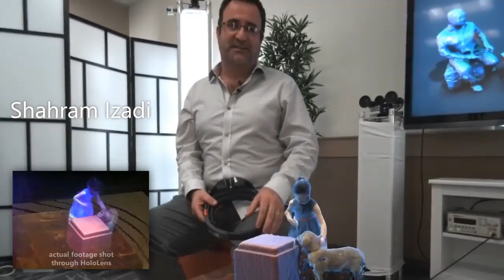Holoportation - VR 3D Teleportation In Real Time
In the future, humans will be able to interact with holographic 3D models of other people in real-time, resulting in a type of simulated teleportation. Microsoft's Hololens shows us how its possible.
Microsoft researchers are calling this technology holoportation and they're actively working to make it a reality.